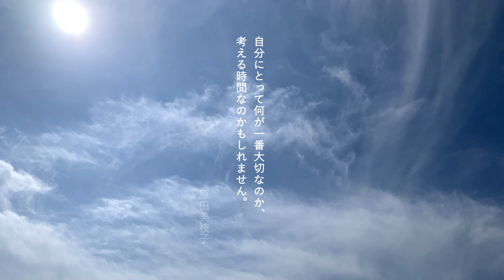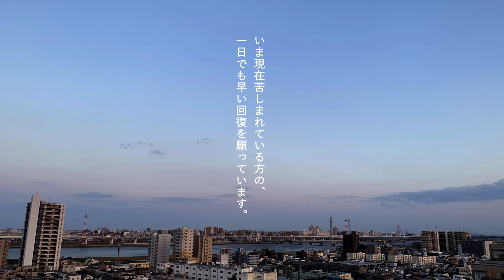同じ空の下「STAY SAFE」篇｜資生堂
COVID-19の影響で、多くの人が不安な状況にいます。
資生堂のさまざまなブランドの顔となっている女優さんが、
いま、届けたいメッセージを寄せてくれました。
宮本信子さん、原田美枝子さん、常盤貴子さん、
宮沢りえさん、森星さん、広瀬すずさんに
リモートでの声の収録に協力していただきました。
一日でも早くこの事態が終息しますように。

今だから大切にしたい、毎日のこと。